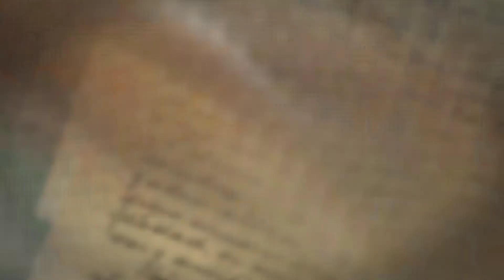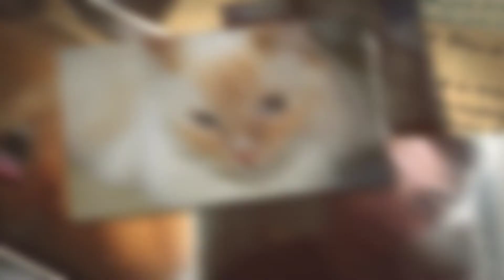Gibson "Gibby" 2009-2019